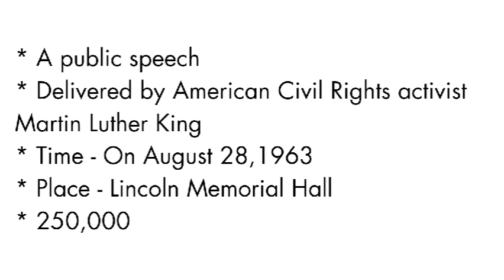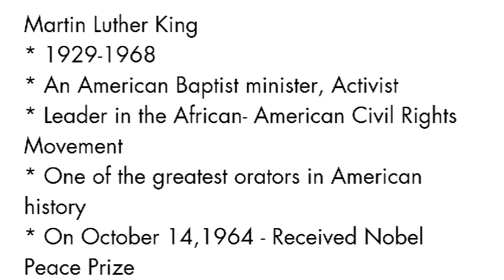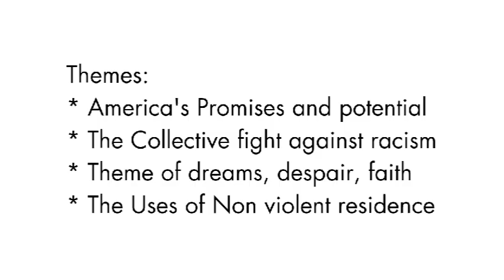I Have A Dream by Martin Luther King, Jr / in Tamil